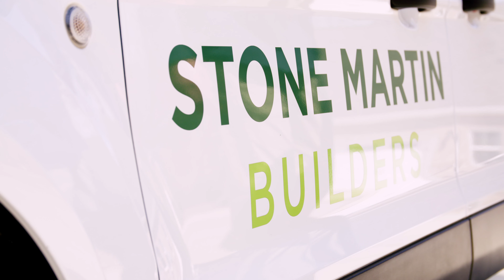The Journey to Homeownership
At Stone Martin Builders, we believe everyone deserves a place to call home.